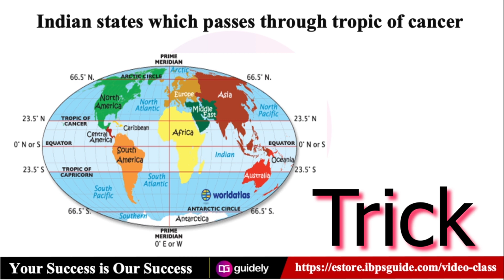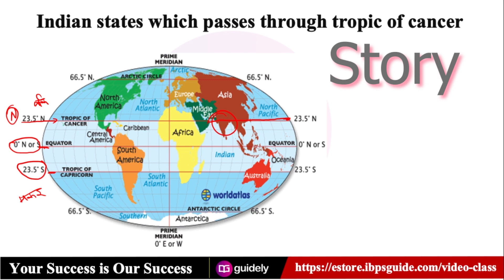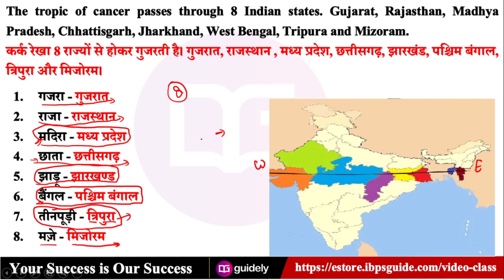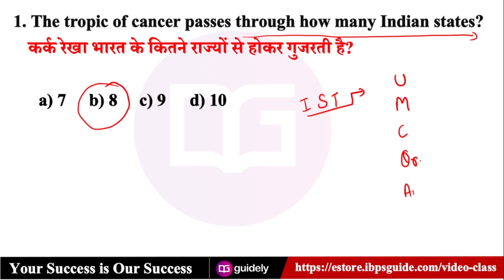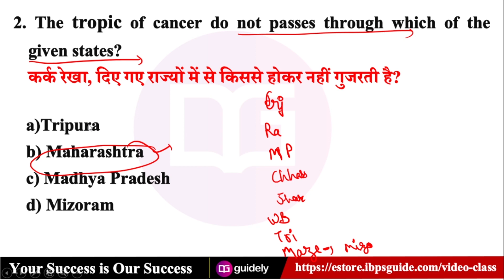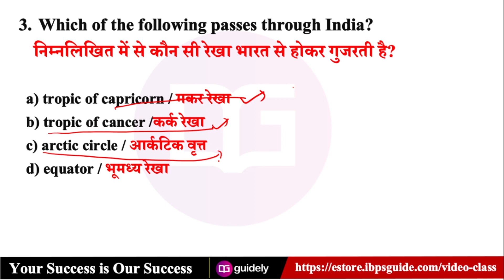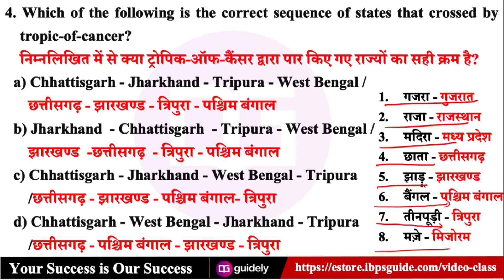Trick to Remember Indian States on Tropic of Cancer | GS Tricks by Gurpreet Ma'am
Trick to Remember Indian States on Tropic of Cancer | Geography Tricks | GS Tricks by Gurpreet Ma'am | Guidely SSC & Railway

Complete Classes Schedule for " Guidely SSC & Railway "

MON
05:00 Trick of This Week - Reasoning by Sachin Sir
06:00 SSC and Railways - Current Affairs by Abhijeet Sir
13:00 SSC CGL, CPO, CHSL, Steno - Maths by Mahipal Sir
21:00 RRB NTPC & Group D - Reasoning by Yogesh Sir

TUE
05:00 Trick of This Week - Maths by Amit Sir
06:00 SSC and Railways - Current Affairs by Abhijeet Sir
13:00 SSC CGL, CPO, CHSL, Steno - General Studies by Akhilesh Sir
18:00 Trick of This Week - GS by Akhilesh Sir
21:00 RRB NTPC & Group D - Maths by Mahipal Sir

WED
05:00 Trick of This Week - GS by Gurpreet Ma'am
06:00 SSC and Railways - Current Affairs by Abhijeet Sir
13:00 SSC CGL, CPO, CHSL, Steno - English by Ratnesh Sir
21:00 RRB NTPC & Group D - General Studies by Akhilesh Sir

THU
05:00 Trick of This Week - GA by Abhijeet Sir
06:00 SSC and Railways - Current Affairs by Abhijeet Sir
13:00 SSC CGL, CPO, CHSL, Steno - General Studies by Gurpreet Ma'am
21:00 RRB NTPC & Group D - Reasoning by Yogesh Sir

FRI
05:00 Trick of This Week - Maths by Mahipal Sir
06:00 SSC and Railways - Current Affairs by Abhijeet Sir
13:00 SSC CGL, CPO, CHSL, Steno - Reasoning by Yogesh Sir
21:00 RRB NTPC & Group D - Maths by Mahipal Sir

SAT
05:00 Trick of This Week - English by Naren Sir
06:00 SSC and Railways - Current Affairs by Abhijeet Sir
13:00 SSC CGL, CPO, CHSL, Steno - Maths by Mahipal Sir
21:00 RRB NTPC & Group D - General Studies by Gurpreet Ma'am

SUN
05:00 Trick of This Week - Maths by Minakshi Ma'am
18:00 Trick of This Week - Reasoning by Rohit Sir